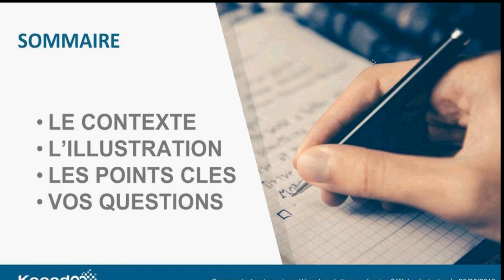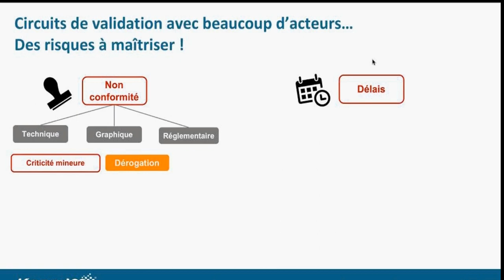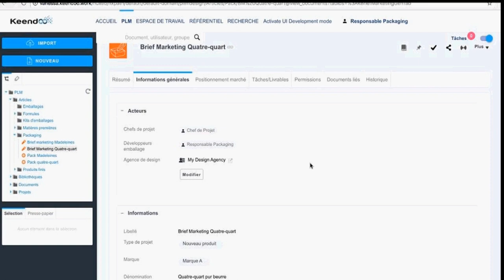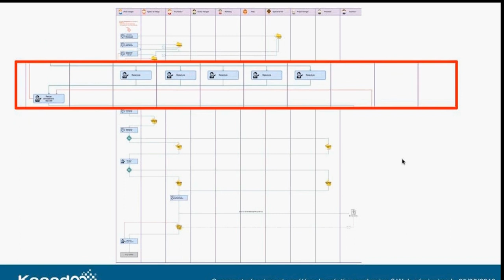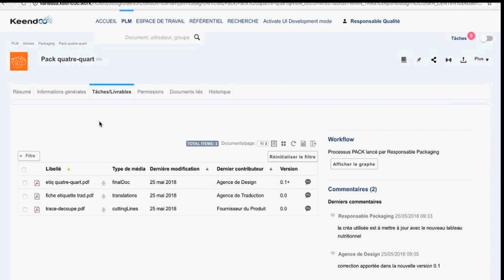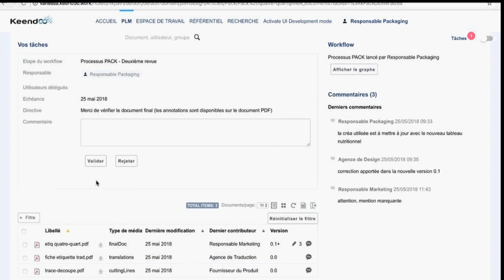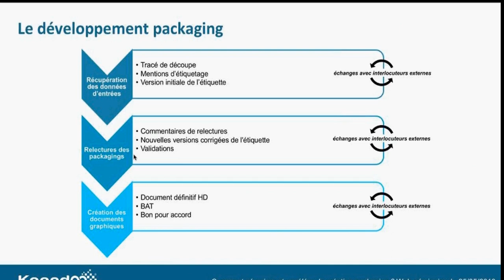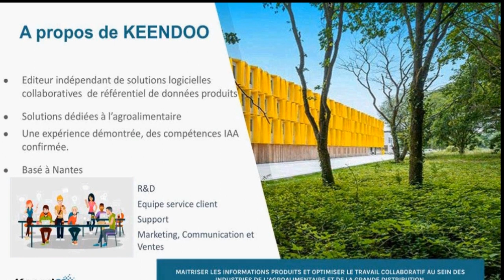Sécuriser et accélérer la création packaging avec le module Packaging Keendoo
Comment sécuriser et accélérer la création packaging ? Découvrez le module Création Packaging Keendoo dans ce web-séminaire consacré à la chaîne graphique dans les IAA. Pour aller plus loin